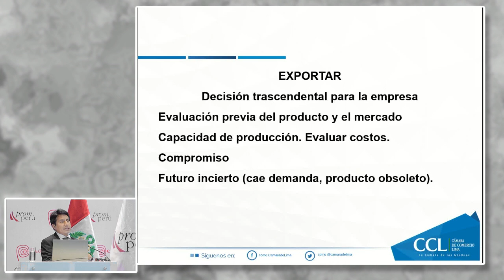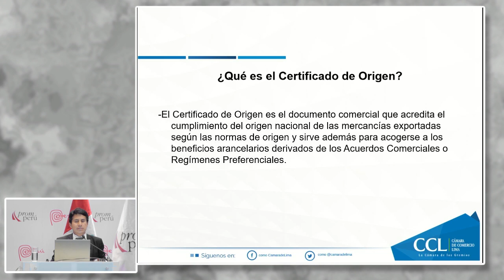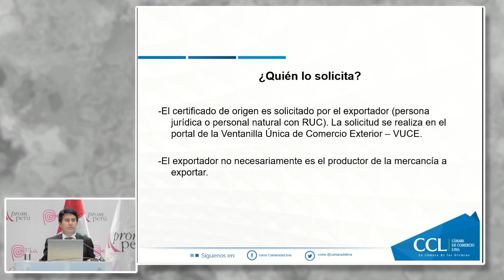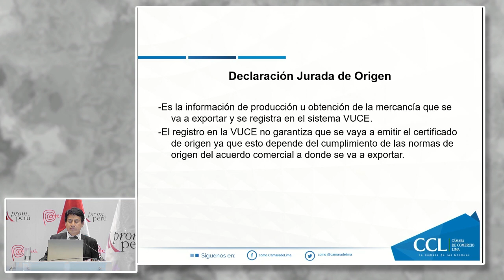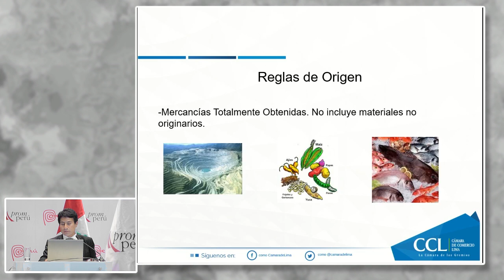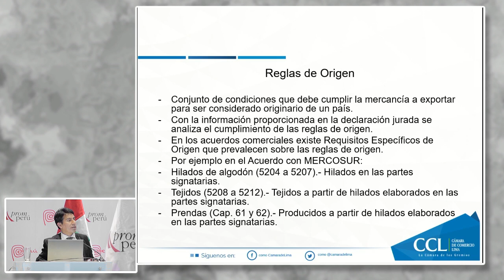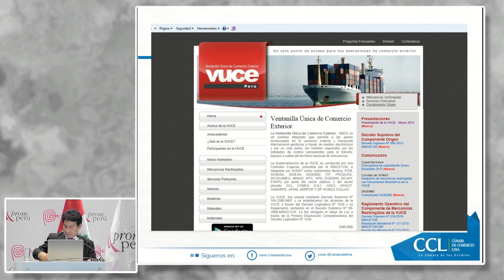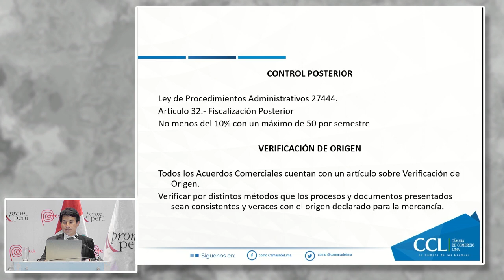Certificación de Origen. SANTIAGO, Luis [07 de diciembre de 2016]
Conferencia del Seminario Miércoles del Exportador PromPerú:
"Certificación de Origen: Proceso operativo ante la VUCE Para su obtención"

SANTIAGO, Luis
CCL

PromPerú